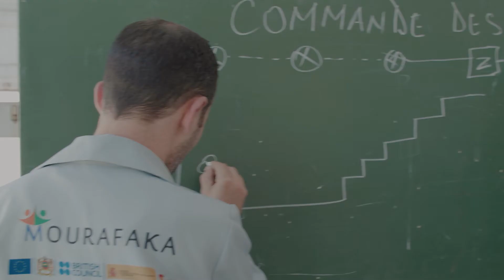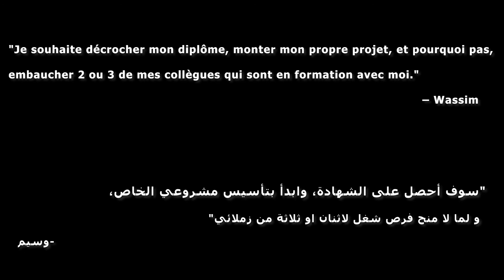كفاءات للجميع: تكوين مهني لكل الفئات - شهادة وسيم من الناضور - Formation professionnelle pour tous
وسيم من الناظور: غادي ناخذ ديبلوم ونبدا مشروعي الخاص ، وعلاش لا نخدم معايا زملائي في التكوين.

تمكين كل الفئات من تكوين مهني ملائم من أولويات دعم الاتحاد الأوروبي  للمغرب عبر مشروع كفاءات للجميع  الذي تمكنت جمعية تغسغناسن للثقافة والتنمية من منح تكوين مهني لمجموعة من المواطنات والمواطنين من ذوي أصول متواضعة لتمكينهم من دخول سوق الشغل

"Je souhaite décrocher mon diplôme, monter mon propre projet, et pourquoi pas embaucher deux ou trois de mes collègues qui sont en formation avec moi." Wassim de Nador.

Offrir une formation professionnelle qualifiante à toutes et à tous est une des priorité de l'appui de l'Union européenne au Maroc à travers le projet Kafaat Liljami qui a permis à l'Association Tiseghnassen pour la culture et le développement à Nador d'offrir des formations à des citoyennes et citoyens d'origines modestes afin de leur permettre d'accèder au marché de l'emploi.
pour plus d'information, cliquer ci dessous